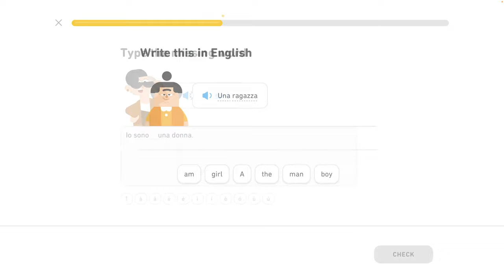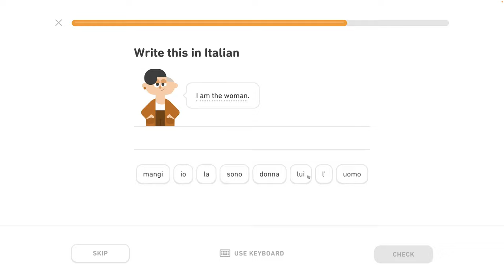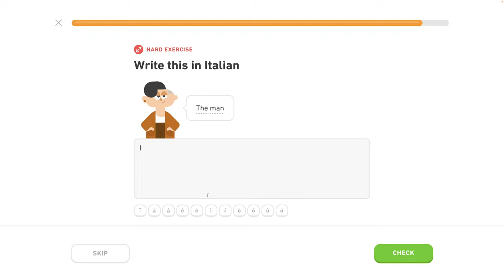🇮🇹 Základy 1 - level 2/6 - lekcia 0/3 - Taliansky s Yetim